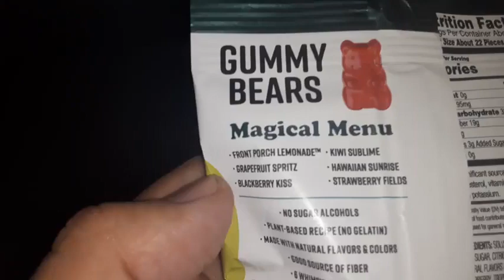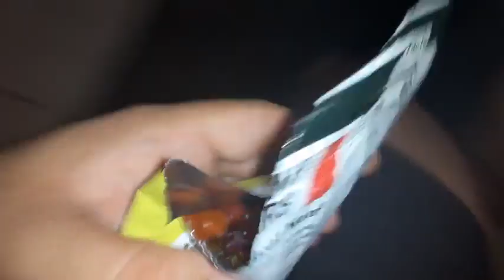project 7 gummy bear 3 sugars 6 not carbs vegan plant based